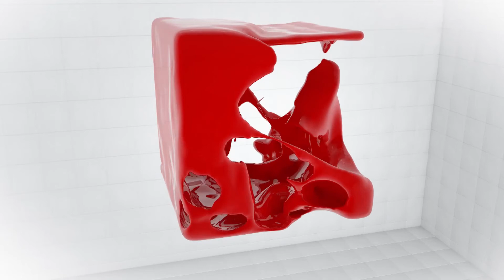2 ՄԱՍ.Տգեղ դեմքով աղաման-քանդակներն ու նուրի-տիկնիկները վարպետաց ընտրանի՝ Թադէ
Երբևէ մտածե՞լ եք, թե ինչ խորհրդանիշ ունեն կնոջ տեսքով պատրաստված աղամանները, ինչու՞ են քանդակում տգեղ կանացի դեմք և այլն: «Թադէ» վարպետաց ընտրանի ցուցասրահ խանութում դուք հնարավորություն ունեք ոչ միայն գնել Հայաստանի լավագույն վարպետների և տնայնագործների ձեռքի աշխատանքները, այլև ծանոթանալ նրանց պատմությանը: Հայկական զարդերի յուրօրինակության, դրանց սպառման ու այլ բաների մասին «Հայկական ապրանքանիշ» հաղորդաշարի այս թողարկման ընթացքում: Հաղորդաշարի հյուրը «ԹԱԴԷ» վարպետաց ընտրանի ցուցասրահի տնօրեն Լիլիթ Մսերյանն է: